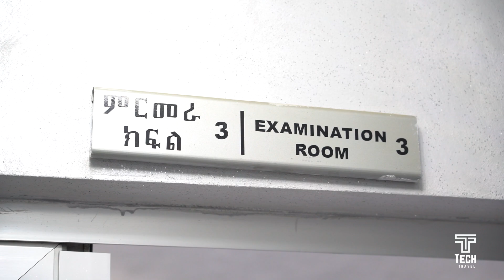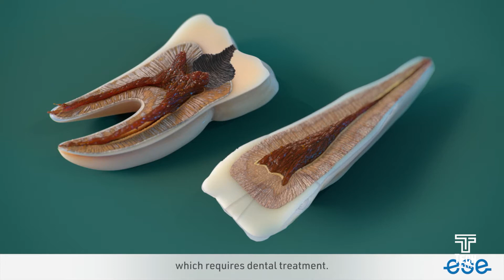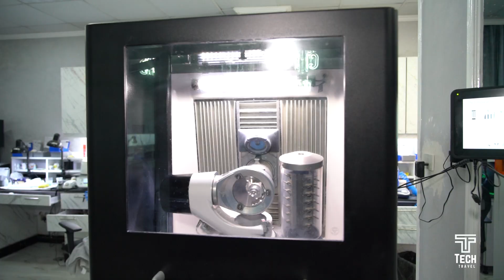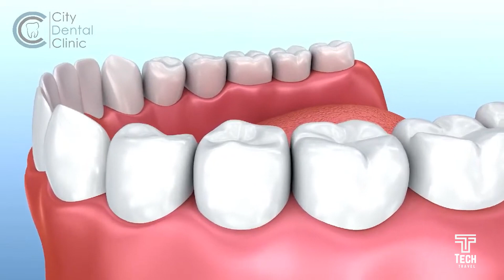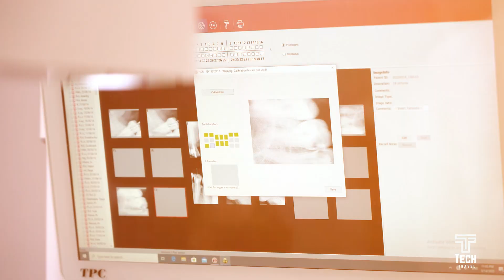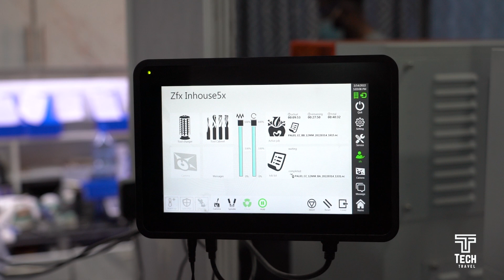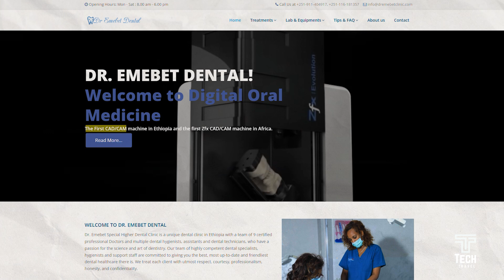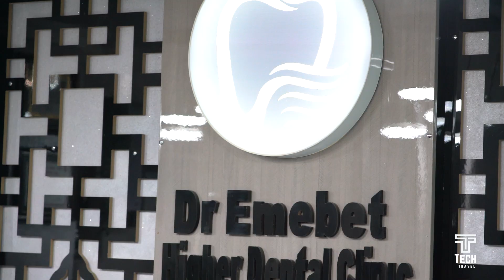20 ሚልዮን ብር የሚያወጣው አዲሱ የጥርስ ...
In this Tech Travel video, join me on a journey into the world of dental technology as I explore the fascinating capabilities of CAD/CAM machines in Root Calal treatment in Ethiopia . Watch as I undergo a dental procedure where CAD/CAM technology is used to create dental crowns with precision and efficiency. Discover how these machines revolutionize the field of dentistry, making the process faster, more accurate, and more comfortable for patients.